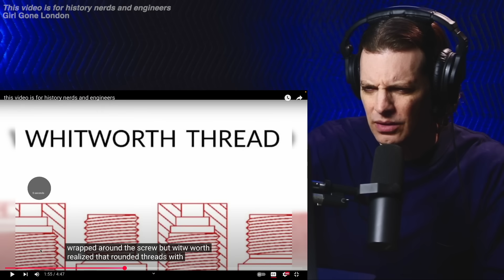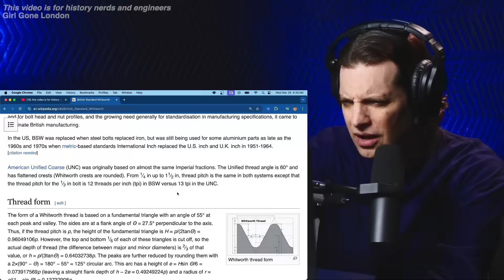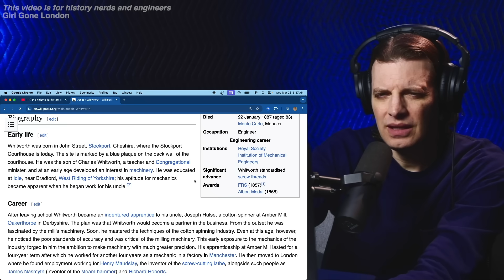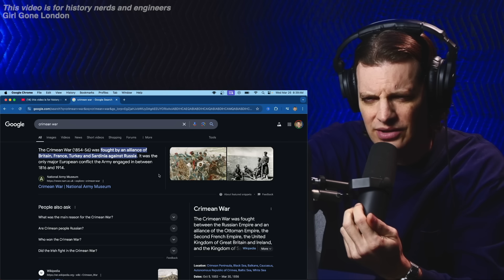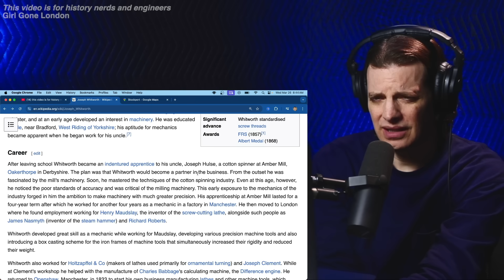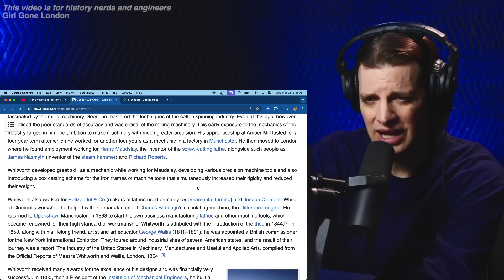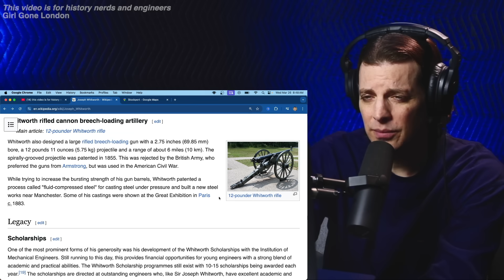American Reacts to British Screw Guy!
Let’s take a look at Girl Gone London’s deep dive into Joseph Whitworth, the man who revolutionized engineering by standardizing the screw! From precision engineering to global impact, let’s see how his work shaped the modern world.